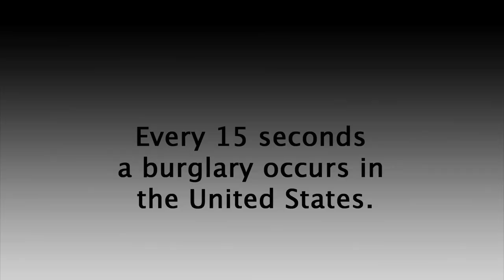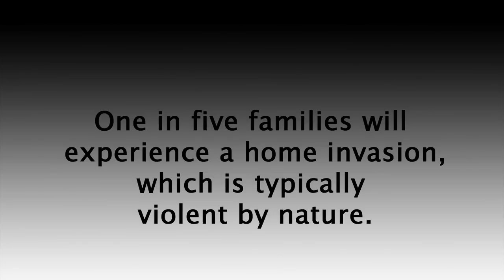School Security | The OnGARD Door Brace Prevents Active Shooters from Entering the Classroom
The award winning OnGARD security door brace prevents door kick-ins, shoulder slams and even stands firm against heavy battering rams. The OnGARD keeps active shooters on the outside of the classroom - where they belong. Withstanding up to 1775 lbs of force, the OnGUARD is the strongest door brace manufactured today. Installs in under 10 minutes on most types of floors.  The OnGARD is tested and certified by the Society of Professional Locksmiths.